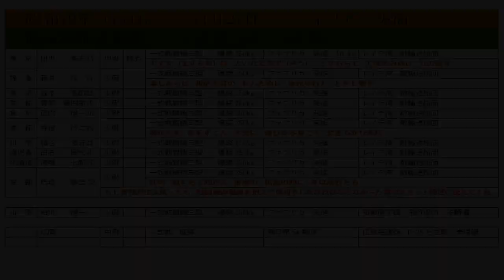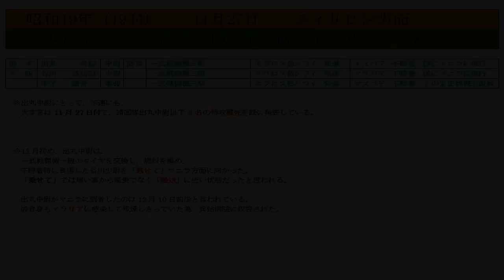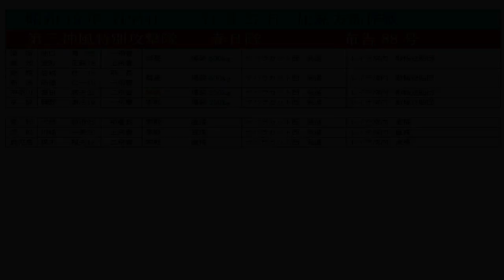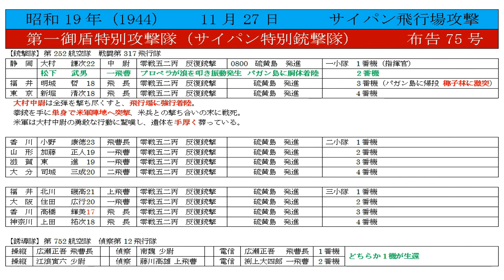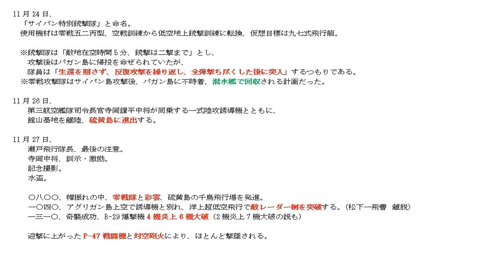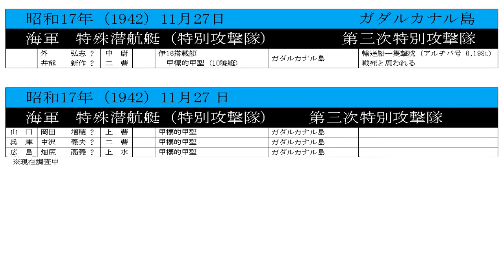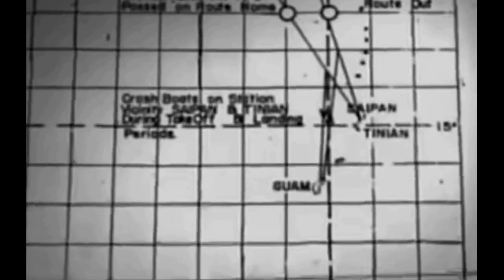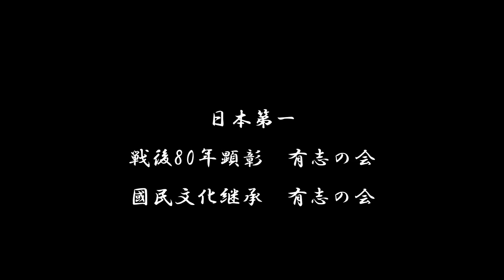【令5】特攻 軍艦 空襲 の記録 11月27日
【11月　27日 ～ 28日分データ】

　　大本営政府連絡会議
　　　米国側提案のハル・ノートを「最後通牒」として結論付ける

　　ガダルカナル戦、113日目

　　海軍北方方面
　　　アッツ島第二次船団輸送、空襲により被害甚大

　　西部戦線
　　　★独軍、ツーロン占領・仏艦隊自沈
　　　★ヴィシー仏政府、解体（独軍 全フランス占領）

　　海軍ギルバート方面
　　　第三次「ギルバート諸島沖航空戦」

　　★米英中
　　　カイロ宣言

　　ペリリューの戦い、第74日目最終日

　　東京都、古綿の回収実施
　　　　　　（古綿＝火薬の原料として回収実施）

　　陸軍本土（関東方面）
　　　★本土防空戦、東京空襲（米第21爆撃兵団）

　　陸軍人事
　　　第二飛行師団、師団長交代（木下勇中将→寺田済一中将）

　　陸軍西南方面
　　　第十一軍　第三師団、貴州省進攻（黎明関を突破）

　　陸軍マリアナ方面
　　　浜松教導飛行師団、サイパン攻撃

　　海軍マリアナ方面
　　　252空、第一御楯特別攻撃隊（戦闘311）、出撃
　　　　　　　第一次御楯特別攻撃隊として、
　　　　　　　　爆装零戦11機がサイパン島アスリート飛行場のＢ-29を急襲
　　　　　　　　●（片道攻撃となり、全機未帰還）

　　ガダルカナル戦、114日目

　　陸軍関係
　　　★独航空省、「マウザー砲」の対日譲渡を決定
　　　　　　　　　　（20㎜砲2000丁及び秘密弾薬）

　　陸軍華中方面
　　　第三師団、常徳南方で中国予備第10師団を撃滅
　　　　　　　　（「常徳殲滅作戦」）

　　　第十四次「ウエワク輸送船団」ウエワク入港

　　★米英ソ
　　　テヘラン会談、1日目（～12/01）

　　陸軍フィリピン方面
　　　●第三五軍、「和号作戦」命令下達
　　　　　　　　（レイテ島ブラウエン攻撃作戦）
　　　●第四航空軍、「テ号作戦」命令を下達

　　陸軍華南方面
　　　第十一軍　第十三師団、広西省南丹を攻略

　　　第二一師団　一宮支隊、仏印国境を突破し、南寧に向かう

　　海軍フィリピン方面
　　　多号作戦、第六次「多号作戦」揚陸に成功
　　　　　　　　●（輸送船舶は帰路に全滅）